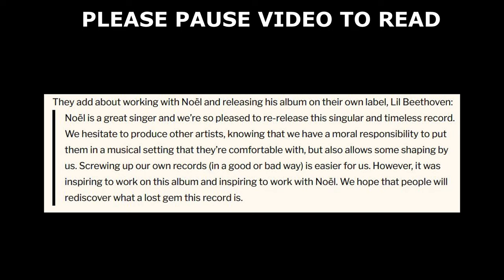SPARKS NO.1 IN HEAVEN 45TH ANNIVERSARY CHAT FOR RECORD STORE DAY 2024